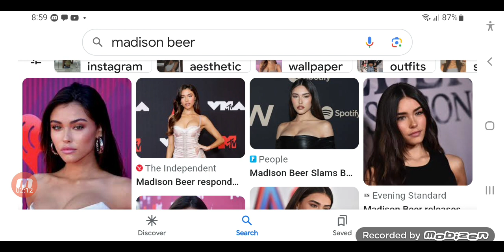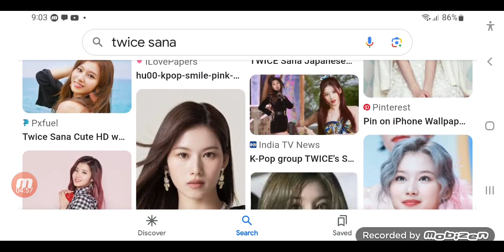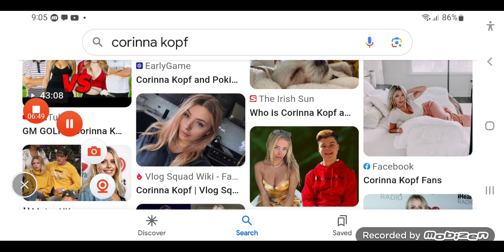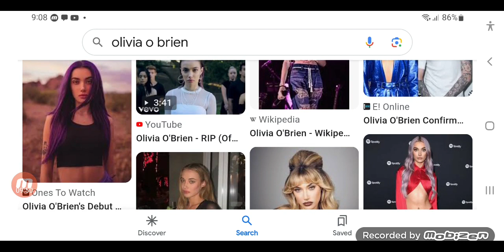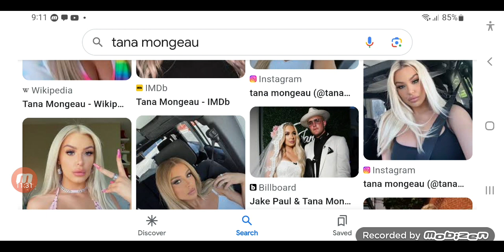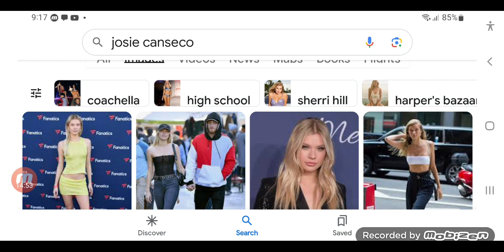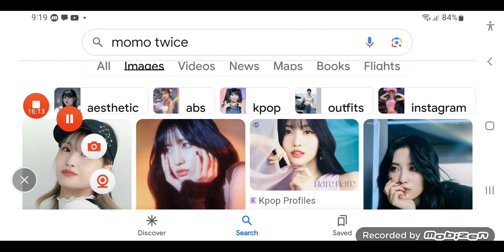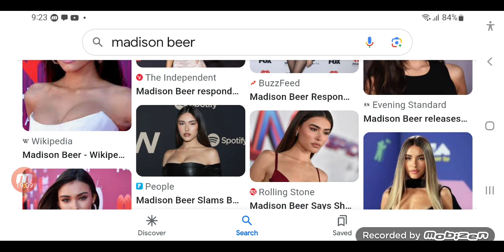Rating Looks Or Personality/Talent (Influencer/Celebrity) Girls Edition 😮🔥